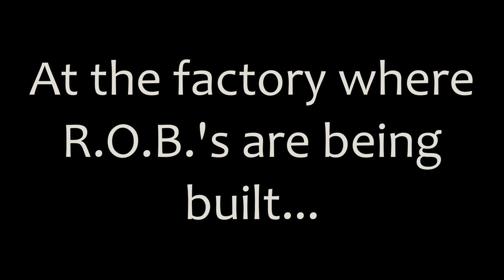Robotic Overdriven Beast | Smash Ultimate R.O.B. Montage | Episode 7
This one, was probably the most exhausting one, but, it all payed off in the end. I'm just glad I was able to get this one out.

Japanese voice lines were taken from My Hero Academia

Terry voice line was taken from the Fatal Fury anime movie from 1994

This is a non profit series.